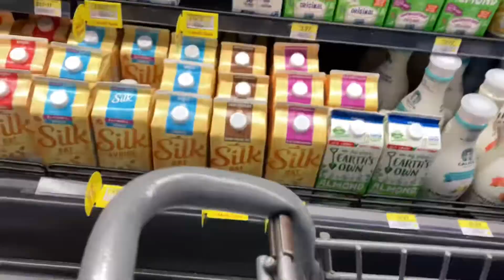PWEDE NA KAYANG ADDITIONAL INCOME?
Sinubukan ko po na mag instacart dito sa 🇨🇦 , first time so nangangapa, sana makapagbigay idea sa inyo mga nanay/ tatay. Kung wala nman ginagawa at hanap ng side hustle hindi nman po masamang subukan nyo din po. Thank you po for watching!